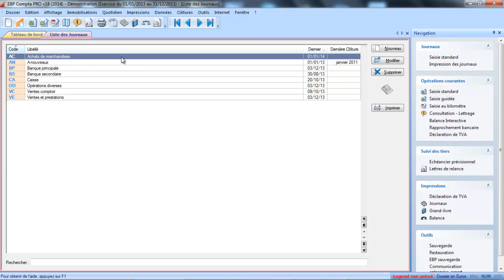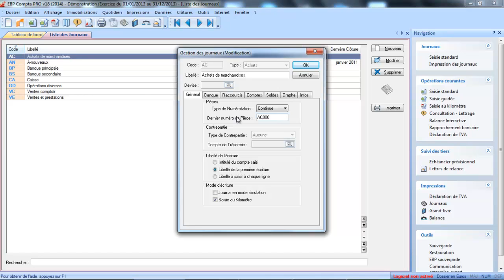EBP comptabilité V18 : Les journaux